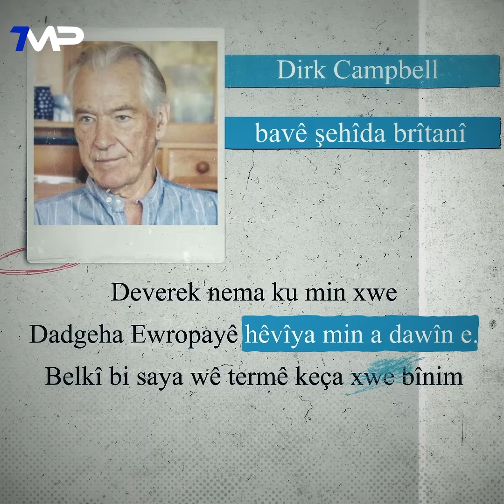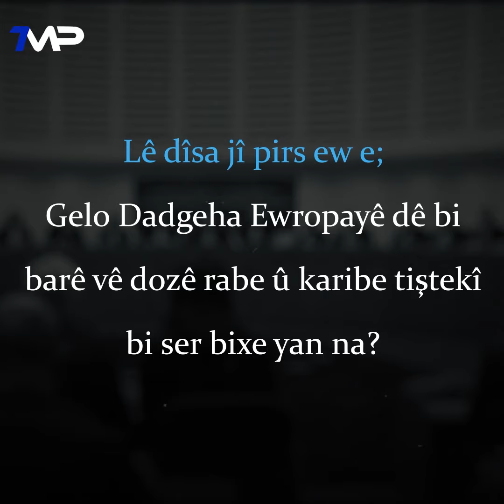Doza Annaya Brîtanî li Dadgeha Ewropayê li dar dikeve..